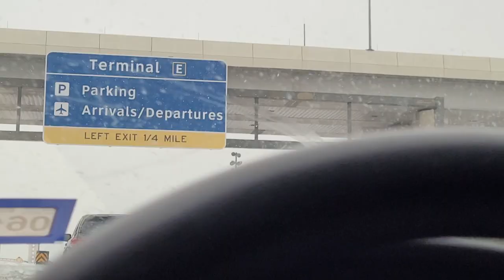Snow in Valentine's Day 2-14-21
Snow in North Texas, Driving through the DFW Airport